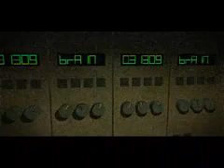Amateur God "Openmindead"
taken from the CD "Around the corners of our minds" (2004, very exclusive artwork/paper), released on Black Rain Records